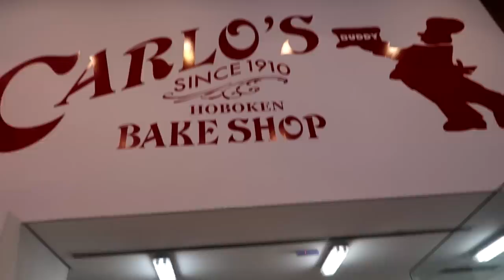PROVEI OS DOCES DO CAKE BOSS BUDDY VALASTRO/CARLO’S BAKERY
Hoje fui até a tão famosa padaria Carlo’s Bakery do Buddy Valastro e provei todos os principais doces que eles vendem. Será que é tudo o que dizem? Será que gostei?